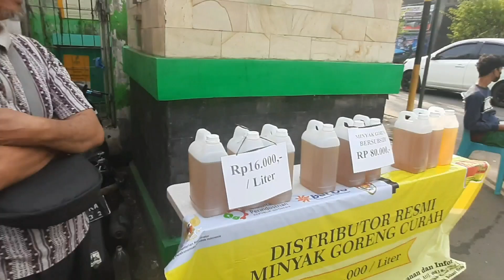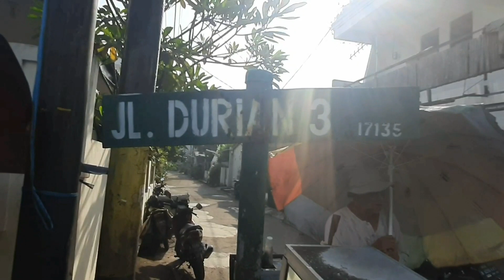Pasar Mangga Perumnas 1-Kranji Bekasi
Situasi terkini Pasar Mangga Perumnas 1-Kranji Bekasi setelah pandemi berlalu. Kondisi sudah ramai menggeliat kembali. Ramai para Pedagang serta Pembeli bertransaksi. Pasar yang kian hari berkembang pesat dan menjadi urat nadi perekonomian warga di Kawasan ini.
Video dibuat di bulan Juni 2022 saat saya hendak berangkat kerja pagi hari